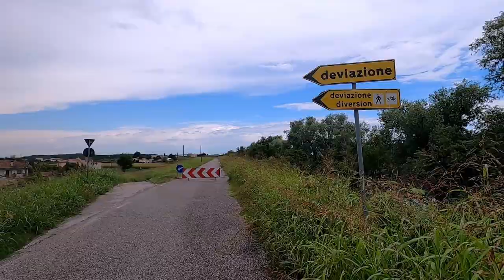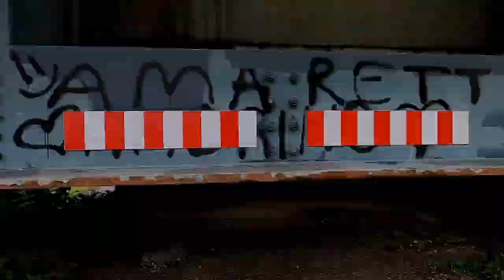Italia in bikepacking Day18 05 - Ferrara - Curtatone - Back Home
Cappuccino al volo sotto al B&B (ho ancora dei biscotti nella borsa da finire) e via che si parte con il fresco alla ricerca della ciclovia destra del Po che non risulta manco troppo distante da dove ho dormito. Oggi le previsioni non sono il massimo quindi punto a far più chilometri subito in mattinata. Già poco dopo le 8 si alza il vento e nuvoloni minacciosi cominciano ad accerchiarmi. Sembra però che girino alla larga. Ad un certo punto sull'argine raggiungo un ciclista "giovanotto" di 83 anni e mi metto al suo (buon) passo per fare qualche chiacchiera. Facciamo una decina di chilometri assieme mentre mi racconta aneddoti della sua carriera ciclistica ed ad un certo punto mi dice "passiamo sulla sponda sinistra che di là l'asfalto è migliore" ho qualche dubbio perché non avendola "studiata" non so bene se mi ricollego alle strade che devo fare. E lui mi rassicura dicendo che si allunga solo di 2/3km. Le nuvole son sempre più vicine e cominciano a cadere lampi non proprio piacevoli e poco dopo ecco le prime gocce da 1lt ciascuna. Saluto il "ragazzotto" allungo il passo e punto a cercar di raggiungere almeno un paese per ripararmi ma risulta davvero troppo fuori mano e non so da dove scendere dall'argine. All'altezza di Cà Priore mi cade l'occhio su una costruzione (quella in foto) che sembra abbandonata ma con una buona copertura. Mi ci fiondo e mi salvo appena in tempo dalla furia di vento e acqua. Ci sono molto alberi caduti a causa della tempesta di 2 giorni fa e la cosa non è rassicurante. Per passare il tempo provo a fare la prima diretta della mia vita su Instagram e attendo per 1h ½ prima di ripartire che almeno si calmi la bufera. Sembra schiarire e con poca pioggia. Parto a testa bassa e dopo una mezz'oretta smette anche se il vento aumenta, ovviamente vento contro ma va bene così almeno porta via le nubi. Vorrei prendere qualche deviazione dall'argine per vedermi qualche paese ma il rischio secondo lavetto è all'orizzonte quindi proseguo per altri 50km. Sono a quota 101 pedalati ed ho mangiato solo biscotti e frutta secca. La fame inizia a farsi sentire. Pedalo fino a  Bagnolo San Vito quando comincia di nuovo a piovere deciso quindi mi fiondo in un bar per un toast in attesa che spiova e poter fare gli ultimi 18km per Curtatone in tranquillità. Si fa "tardi" e anche a Mantova non mi soffermo a visitarla (ci son comunque stato già due volte). Raggiungo l'ostello (molto carino con titolari gentili che mi offrono acqua fresca e pesche), tempo del check-in e mi sparo una doccia rigenerante. Per la cena mi hanno dato le due opzioni. Raggiungibile a piedi: il centro commerciale con i vari McD, roadhouse, sush AYCE. Raggiungibile in bici a 3km l'osteria tipica Mantovana. Credo non ci sia bisogno di dirvi nulla su cosa io abbia scelto nonostante i "già" 122km pedalati!!! 😂 E non ho sbagliato scelta. E forse ho esagerato con il lambrusco ✌️🚲.

Music credit
BandCamp by Lilo Sound